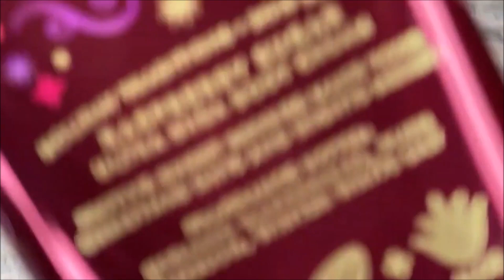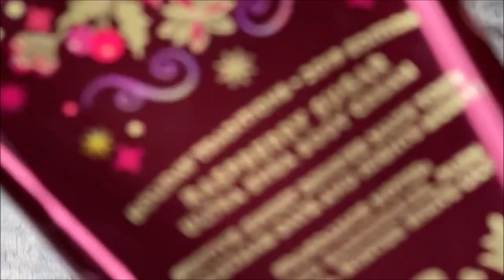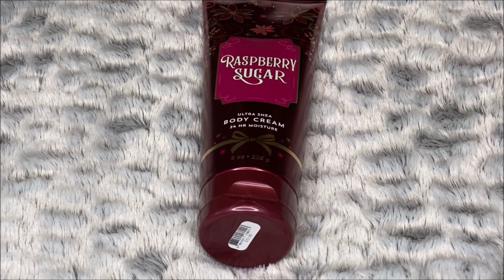NEW! Bath and Body Works Raspberry Sugar Review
Hey all! Today is going to be a quick review on the Bath and Body Works scent Raspberry sugar. I hope that you enjoy! What do you think of this scent?

On Instagram: Octoberlife (All Fall Related)